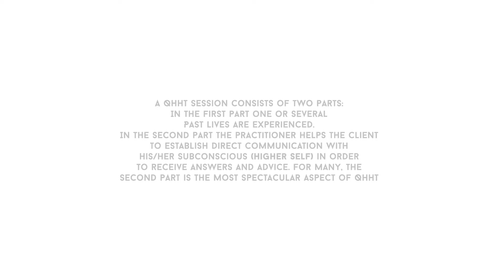QHHT / Crossing through the portal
This is a hypnosis session facilitated by Hara Katsiki, using QHHT (Quantum Healing Hypnosis Technique) QHHT is an amazing journey of consciousness and truly is a way of finding that all answers and healing lie within. Its a proven method of hypnosis for healing, past life regression and the study of reincarnation. It is a special technique of hypnosis created by renowned regressive hypnotherapist Dolores Cannon. Some people might better understand the term "Past Life Regression", and that is exactly how QHHT started, with the exploration of Past Lives. Over the course of time, with the expansion of human consciousness, more than "just" Past Lives has become available to experience.
During a QHHT session you are guided into a deeply relaxed brain state (Theta brain waves). The session consists of two main parts.
In the first part, one or several "Past Lives" are experienced by the client. In the second part, the facilitator helps the client to establish direct communication with his/her Subconscious(Higher Self) in order to receive answers and advice. For many, the second part is the most spectacular aspect of QHHT.

Hara Katsiki is a Quantum Healer, an Intuitive Guide, a Past Life Regression Hypnotherapist, Certified Dedicated Level 2 Practitioner of QHHT ® ( Quantum Healing Hypnosis Technique) by Dolores Cannon , BQH (Beyond Quantum Healing) Practitioner, a PQL (Parallel Quantum Lives) practitioner and a Certified Teacher of "Heart Imagery: Cleaning The Past and Self-Renewal" ®and "Journeys Into The Heart: The Inner Path" ® from THE SCHOOL OF THE HEART by Master of Meditation Daniel Mittel.

If my work added value to you and you appreciate it, please consider donating.
It will help and assist my mission to awaken and empower people!
Your help is truly treasured

Note for the viewer:
The following information is simply one perspective. Please use your own discernment as your truth lies within your own hearts.
Any information provided in this video is not meant to convince, defend or otherwise foster any cause or belief system. If you disagree or are uncomfortable receiving these views, then you should stop listening and return to what you feel is correct for you. If you continue, the information may serve you.

The comments and views expressed in this video are those of the people that make them and do not necessarily reflect the view of Hara Katsiki.
This video is not designed to, and does not, provide medical advice. All Content (“Content”), including audio, video, text, graphics, images, and information available on or through this web site are for general informational purposes only.
The content is not intended to be a substitute for professional medical advice, diagnosis or treatment. Never disregard professional medical advice, or delay in seeking it, because of something you have read on this web site. Never rely on the information on this web site in place of seeking professional medical advice.
Hara Katsiki is not responsible or liable for any advice, course of treatment, diagnosis or any other information, services or products that you obtain through this site.